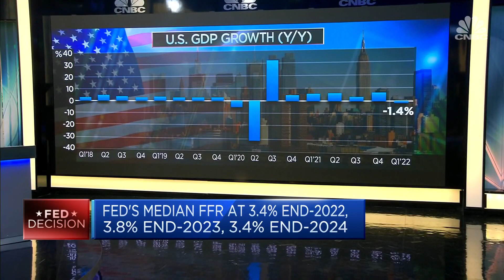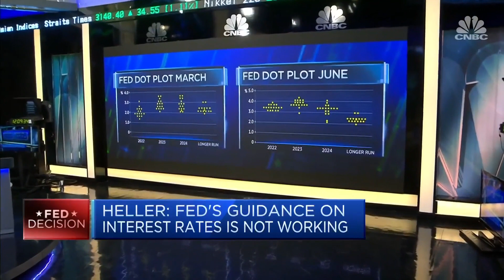Inflation is going to continue to rise, and the Fed is still well behind the curve: Former governor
Robert Heller, former Federal Reserve governor says inflation is going to continue to rise, and the Fed is still well behind the curve as markets rally after the latest Fed hike.